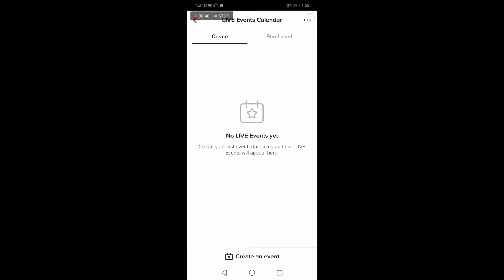How To Turn On / Off Future Event Promotion on TikTok App